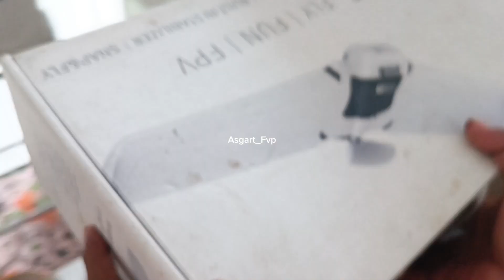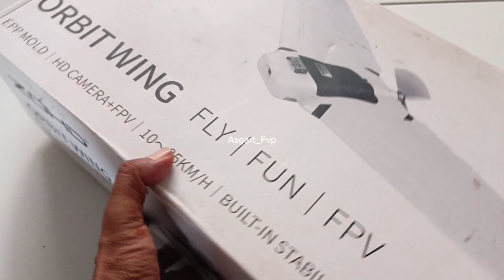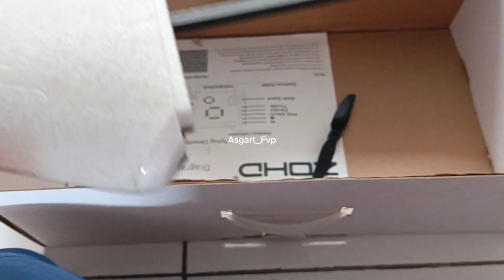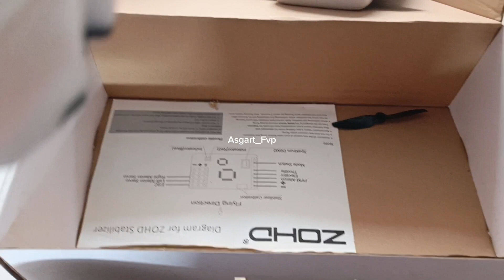KETEMU 😍😍😉HARTA KARUN ZOHD ORBIT WING PASANG FVP COCOK KAYAK NYA😎😎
Ingin main lagi FVP fixwing, cari cari di Dus dapat Orbit wing ZOHD, langsung rakit saja..